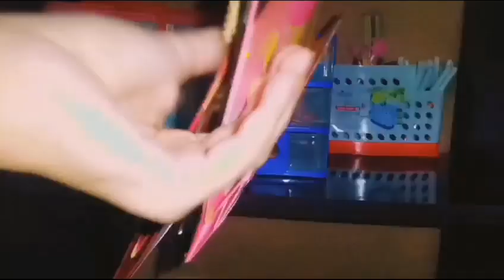Closet settings/organizations/organized closet ❤️🌸 creative world ibet🌸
Wardrobe/ closet settings/organizations/organised wardrobe ❤️🌸 creative world ibet

This is to organise or manage our stuff and collection of new objects which will help us to make videos for everyone These videos will help them to learn many things like colouring drwaing crafting and alot of things...